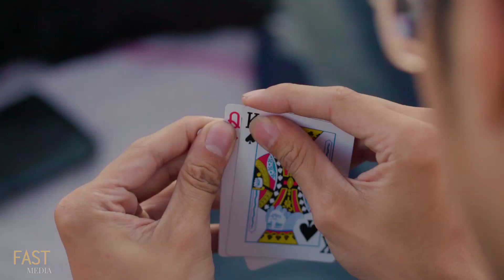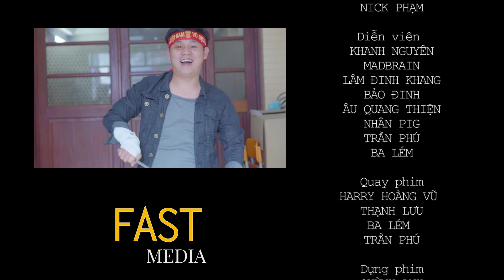Cà Khịa Quán Tập 3: Giải Cứu Con Tin - Fast Media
** Trong lúc xem phim nếu xuất hiện quảng cáo hãy xem hoặc click quảng cáo để ủng hộ Fast Media nha **

► Đạo diễn: Nick Phạm
► D.O.P: Harry Hoàng Vũ
► Diễn viên: Khánh Nguyên, Madbrain, Lâm Đinh Khang, Bảo Đinh, Âu Quang Thiện, Nhân Pig, Trần Phú, Ba Lém
► Kịch Bản: Âu Quang Thiện
► Quay phim: Harry Hoàng Vũ, Thạnh Lưu, Trần Phú, Ba Lém
► Hậu kì : Quỳnh Anh

phim hai, phim hai 2020, phim hai moi, fast, fast media